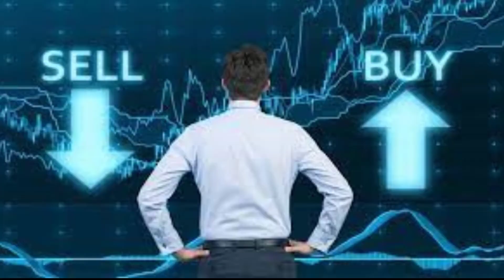यहा एक लाख का 12 लाख रुपये बना गया केवल 4 महीने मे